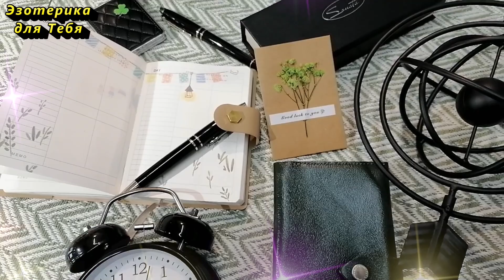Не обижайте и не оскорбляйте свой дом, иначе беды не избежать. Как человек сам разрушает достаток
Мы по незнанию загрязняем свой дом своими поступками, действиями, эмоциями, словами и т.д., можем даже оскорбить, что ослабит его с Нами связь и это станет ощутимо за очень короткий промежуток времени, сегодня Я расскажу вам о том, что нельзя делать в Своем доме, чтобы этого не допустить и затем не жалеть о содеянном и не думать, как избавляться от данной ситуации.
✏️ Напишите в комментарии эти слова, таким образом вы активируете их действие:
«Я люблю деньги и отношусь к ним, как к своим друзьям.
Я открываюсь потоку изобилия. Истинно. Да будет так!”